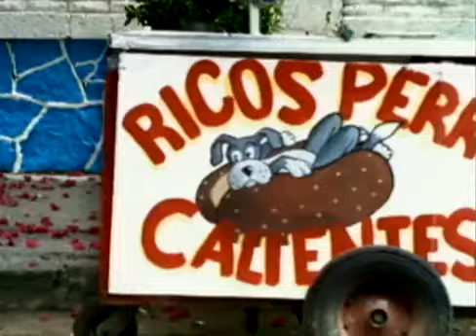El Gran Silencio Dormir Soñando